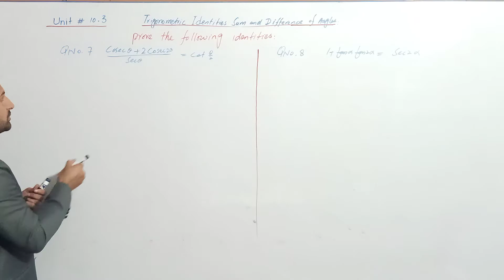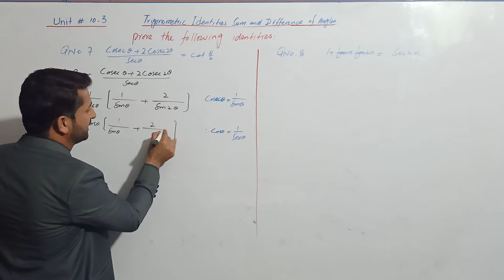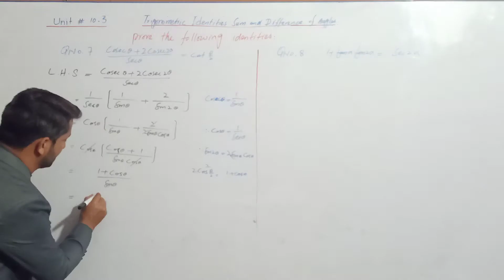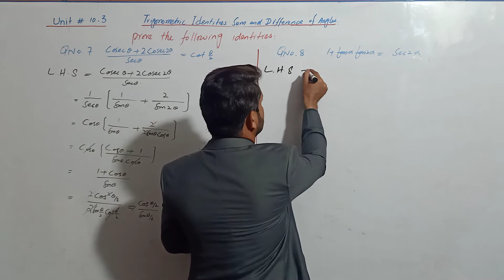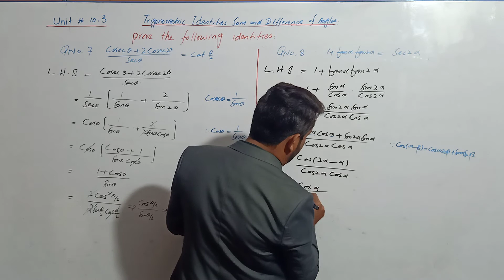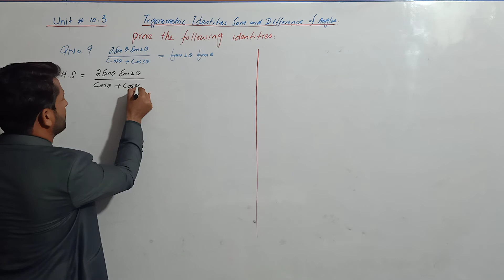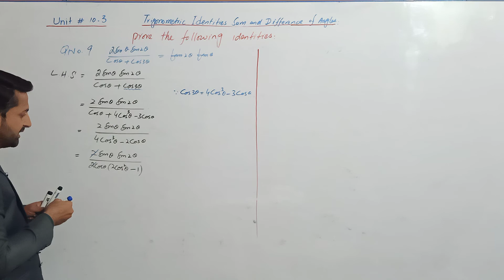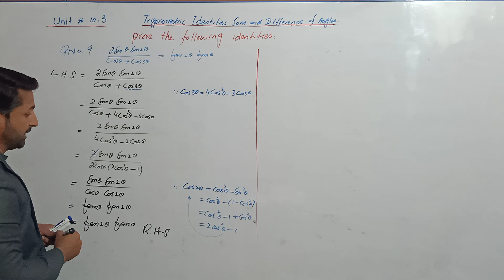1st Year Math Ch 10 Exercise 10.3 Question No 7, 8, 9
Assalam o Alaikum dear Students. !!! On this channel you will find lectures for the complete course of FSc Mathematics. I just started this channel. Inshallah, FSC course will be completed in some time.